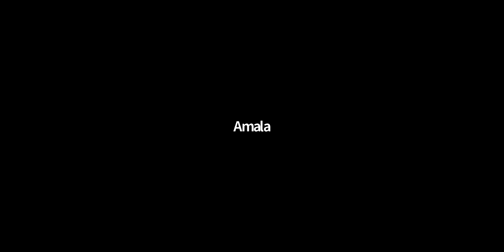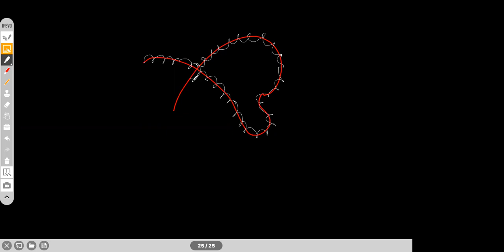Biomolecules - 2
NPS RNR XII, 5th June 2020